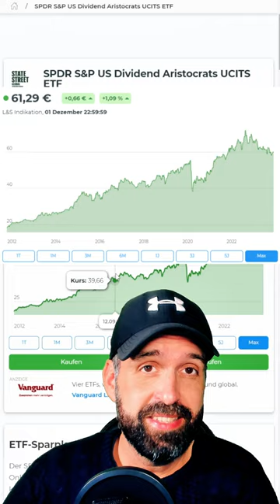Der beste Dividenden ETF 📈